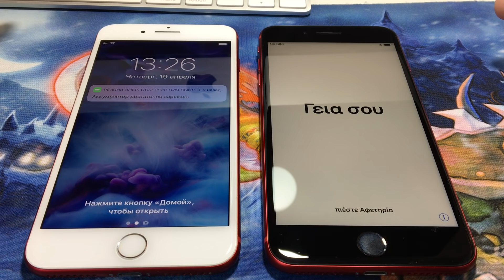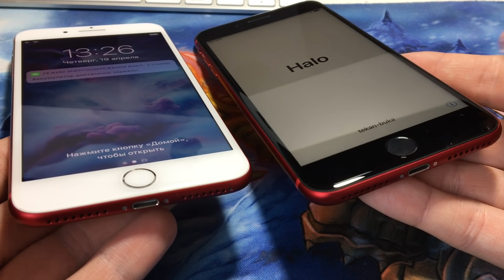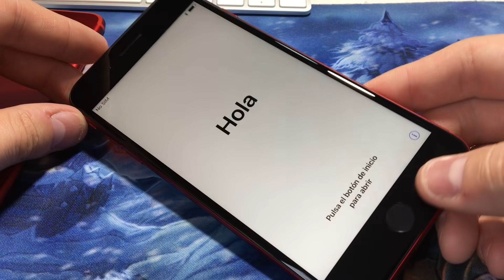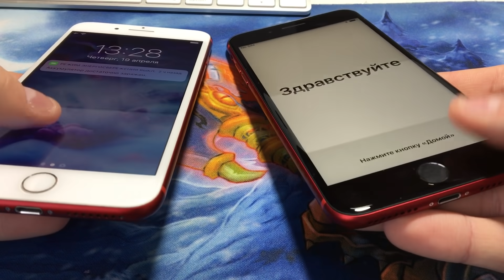Кривое стекло в iPhone 8 plus RED Special Edition - ГДЕ КОНТРОЛЬ КАЧЕСТВА Apple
Очередное видео про проблемы с новыми айфонами на моем канале, наверное это судьба.
Криво вклеено стекло задней крышки красного iPhone 8 plus RED Special Edition

IGRION iBlog брак айфон 8 красный
Игрион iPhone 8 RED